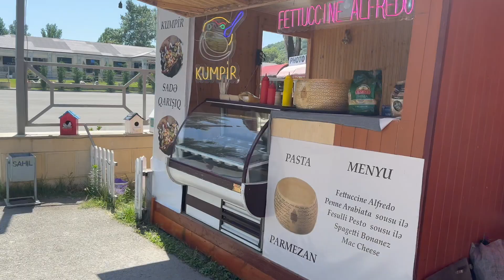Gabala Diaries | Azerbaijan | Waterfall | Lake | Cable Car | White Nights | VLOG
Join me as I leave the vibrant city of Baku and head to the stunning landscapes of Gabala, Azerbaijan!

From mesmerizing waterfalls and serene lakes to thrilling cable car rides with breathtaking views, this journey promises unforgettable experiences.

Gabala is packed with natural beauty, adventure, and moments of pure peace that are a must-see. Don't miss out on this scenic escape—watch the full vlog and explore Azerbaijan like never before! 🎥